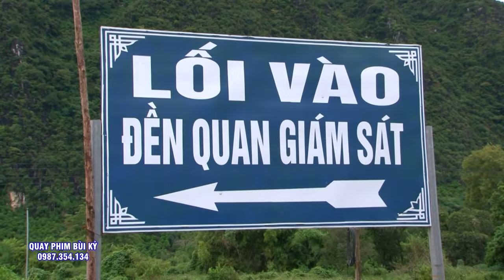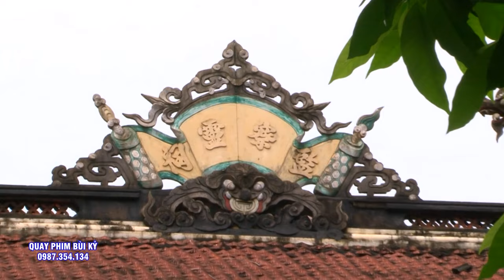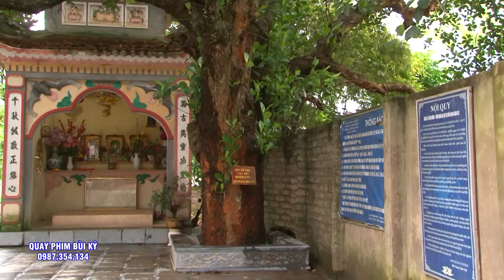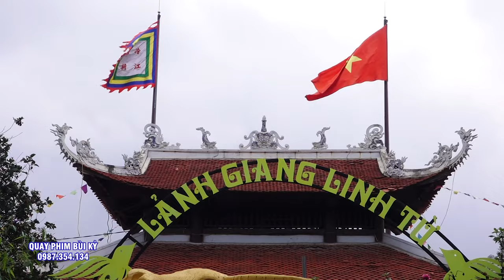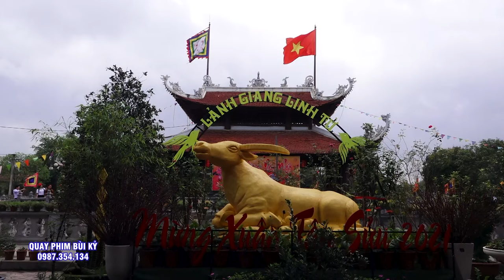Ngôi Sao Rực Sáng Nhất Bầu Trời Đêm Nay - Cậu Thiên Hà - Lào Cai